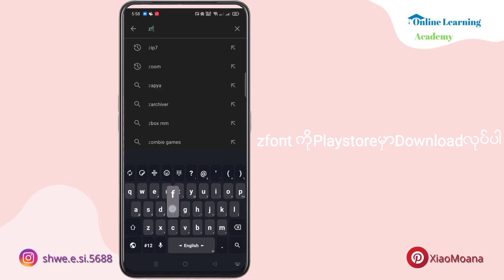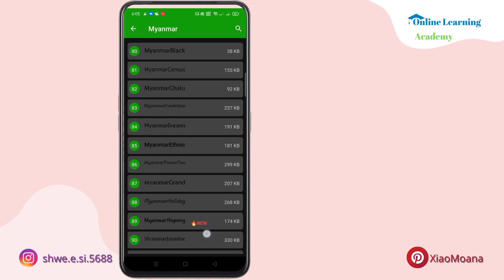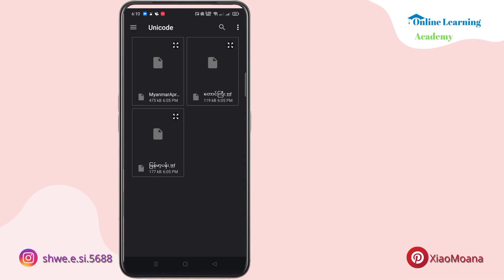Alight MotionမှာMyanmar fontsတွေကိုDownloadဆွဲနည်းနှင့်အသုံးပြုနည်း